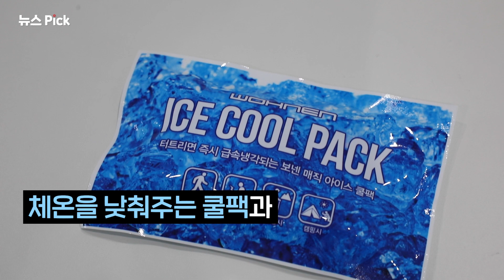SSG.COM의 안전한 여름나기 프로젝트!🌤🌡 | SCS뉴스Pick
불볕더위 속 사투를 벌이고 있는
배송기사님들을 위해 준비한

SSG.COM의 안전한 여름나기 프로그램

무더운 여름 모두의 건강을 지켜
시원하고 안전한 여름을 완성합시다!

모든 파트너분들의 건강을 기원합니다!